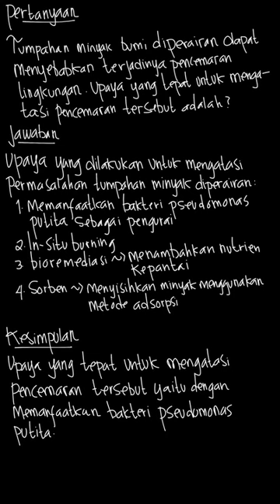Tumpahan minyak bumi di perairan dapat men... | PR Biologi Untu | Kelas 10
✅ Dalam video ini kita akan membahas: Tumpahan minyak bumi di perairan dapat menyebabkan terjadinya pencemaran lingkungan. Upaya yang tepat untuk mengatasi pencemaran tersebut adalah.
a. memanfaatkan bakteri Pseudomonas putida untuk menguraikan ikatan hidrokarbon pada minyak bumi
b. medegradasi limbah minyak bumu dengan cara memfermentasi minyak bumi menjadi poliester
c, mengendapkan limbah minyak bumi dengan cara menembahkan elektrolit
d. menggunakan alat khusus untuk menyedot limbah minyak bumi
e. melarang pengoperasian kapal bermuatan minyak bumi
Tema:
Kelas: 10
Mata Pelajaran: Biologi
Bab:

👉 Buku yang telah tersedia:
{PLAYLIST_LINK}
Di mana kamu dapat menemukan kami?